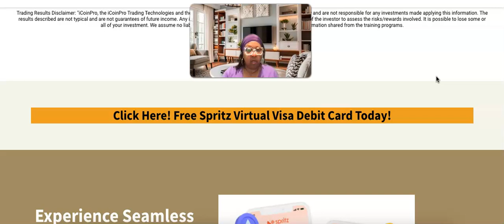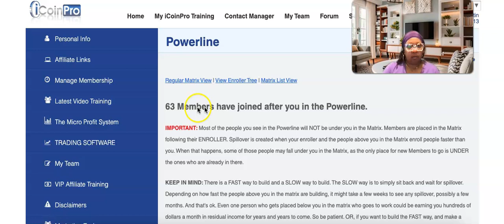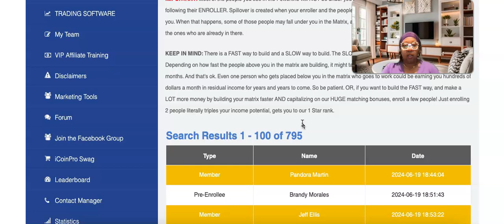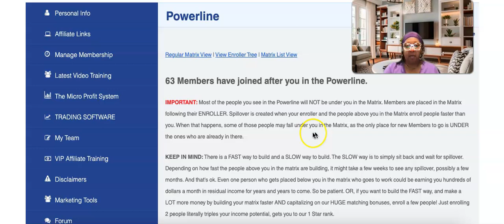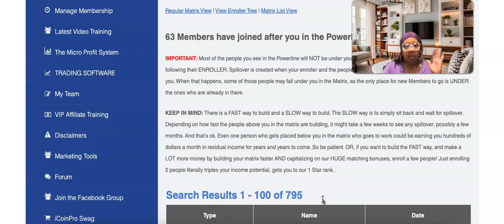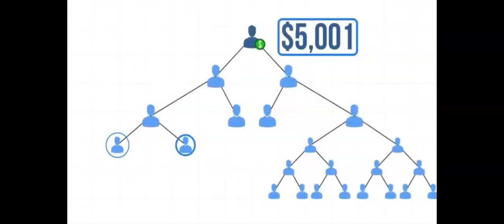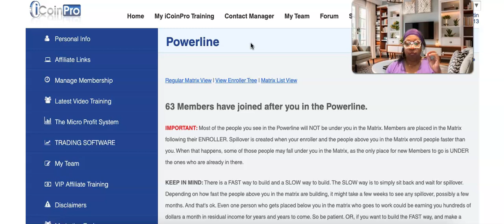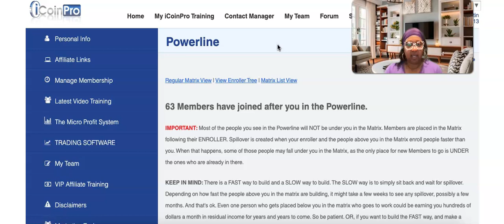ICoinPro Affiliate Program Powerline Matrix Crypto Passive Income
Our FREE Trading BootCamp is the perfect place to start!

     💥 Ongoing training and support to help everyone have success.
   Become An Affiliate & Earn Weekly From Sharing The Marketing System
        They Provide A FREE Crypto Trading Boot Camp Training

    Meet your ultimate crypto payment solution
    Fund your Virtual Visa SpritzCard with your crypto! Pay your  bills ,
   Make Purchases Online Off Ramp to a Bank Account 👇🏾👇🏾
✅   THE RUG FREE ZONE PROGRAM: 👇🏾
      #1 Recommended Way To Earn Daily Pay  🔥
        See How Everyday People Are Winning!
🗣💯 1. Stable Swap Liquidity Pool (USDT & USDC) 🚀🔥
            ✅  👉 A Private Club
Daily Rewards Paid 7 Days A Week
2.🗣💯 8BIT FARM Crypto Farming
Referral ID:  0x426dc91C85d6Cf374df064f6e5F365d74F770909
(You must manually copy the above code to give credit on each of your deposits - it defaults to the dev. wallet if no code is entered).
 The core team hand selects a portfolio of strategic concentrated liquidity pools, then farms them to generate fees, offering a dynamic approach to yield generation.

3. 🗣💯 BRUNOEX Stake Crypto AND Earn Every Friday!
💯 Best way to BUY SELL & SWAP crypto with fiat. No KYC
Starting at $10 USD Weekly Payouts Every Friday

4. 🗣💯ICoinPro launched 2017 NOT a Crypto Trading Platform
    1. ICoinPro teach the skills and provide the tools you need to learn

   2. Join The Affiliate Program without Trading:
   You Can Share The Marketing System and Earn Weekly Commissions
    filling the matrix rewards those who take action

 5.🗣💯  LiveGood (Solid Health and Wellness Company)

✅ Become An Affiliate Today!

You may make more or less than me depending on the effort you put in and market conditions. I do not offer legal or financial advice, I just share my experience and tools with you! I do have a large email list that positions me for fast success. I supply training to help others get set up the right way as well, for long term success!
The results described are not typical and are not guarantees of future income. Any investment contains risk and is 100% the responsibility of the investor to assess the risks/rewards involved. It is possible to lose some or all of your investment. We assume no liability assumed or implied for your application of the information shared from the training programs."